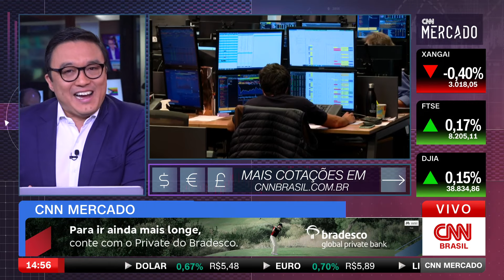Dólar sobe a R$ 5,47 antes da decisão do BC sobre juros | CNN MERCADO - 19/06/2024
O Comitê de Política Monetária (Copom) do Banco Central (BC) decide nesta quarta-feira (19) se corta ou mantém a taxa básica de juros, a Selic. Com as expectativas, o dólar chegou a R$ 5,47. Veja essas e outras informações na terceira edição do dia do CNN Mercado, com Fernando Nakagawa.